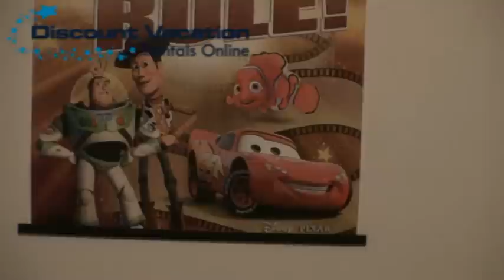WB4P210 4 Bedroom Rental Villa In Orlando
This 4 bedroom 3 bathroom pool home is for rent through Discount Vacation rentals Online, just minutes from Disney World Orlando, book